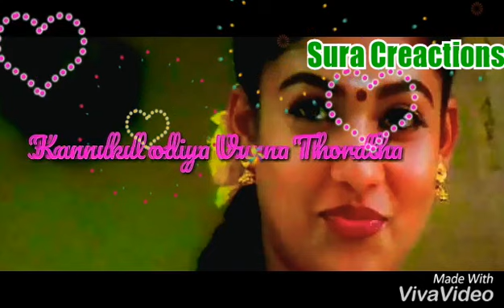Oru vaarthai solla oru varusam